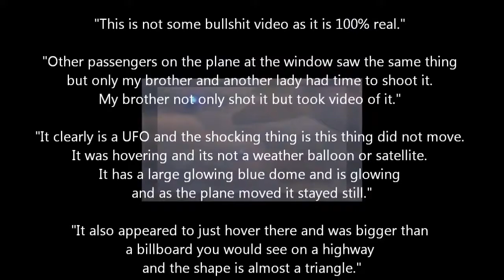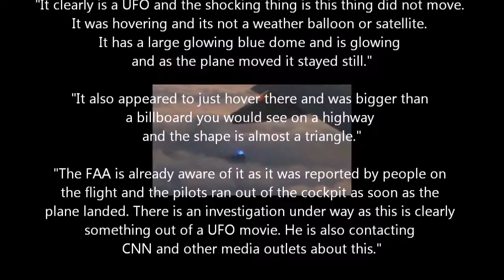UFO NEWS Triangle UFO Sighting filmed from inside a commercial aircraft!